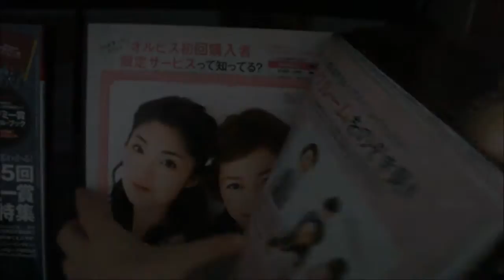RYE Japan #30 - school library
This was filmed on the end of february.
My editing software is being super annoying,
that's why it has taken a while to put up some "new" videos.